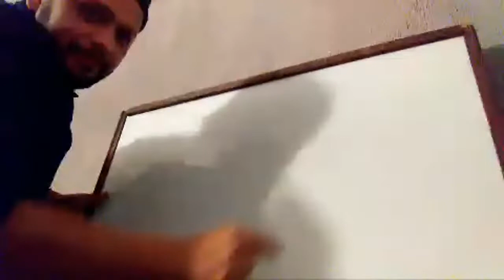Charla Emprendedora 2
Tendremos nuestra segunda charla Emprendedora amigos